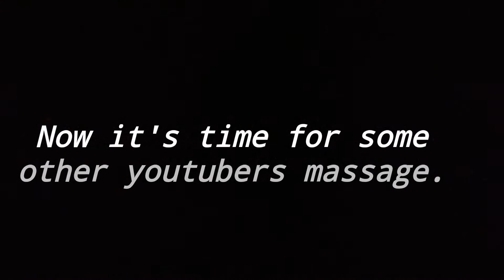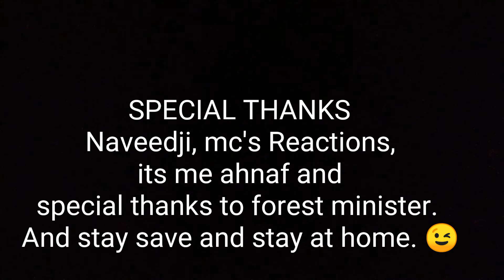#11 Pakistani YouTubers on Corona virus || feat. Forest minister and naveedji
Hey guys in this video I am talking about corona virus with some my YouTube friends and also with forest minister.
In this video you get help about corona virus.
SPECIAL THANKS
Naveedji, mc's Reactions,
 its me ahnaf and
special thanks to forest minister.
And stay save and stay at home. 🤗

Naveedji